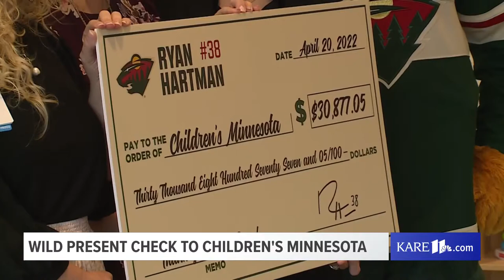Minnesota Wild present check to Children's Minnesota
The Minnesota Wild present a check from forward Ryan Hartman's on-ice fine to Children's Minnesota.